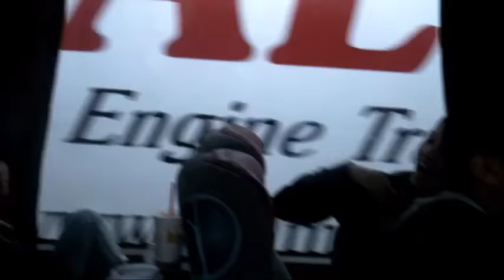Birmingham palace, Queen Garden London UK / London eye, London Bridge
This trip was organised by BWA of UK with co-funded by BBC children UK.